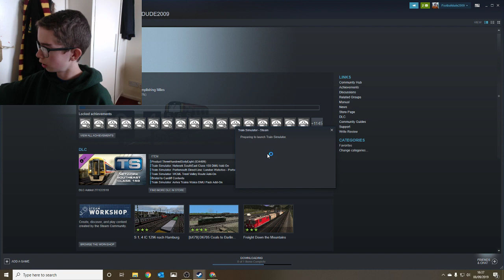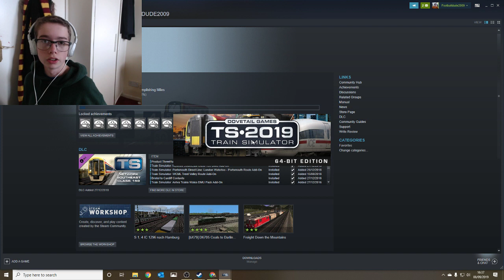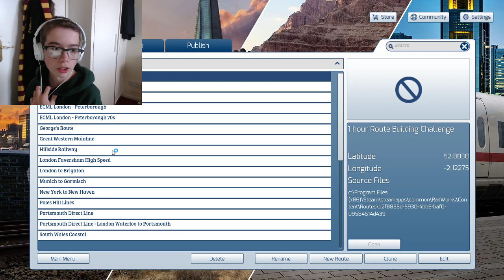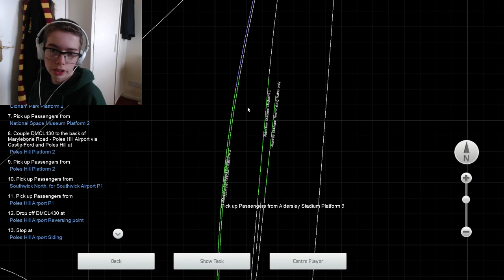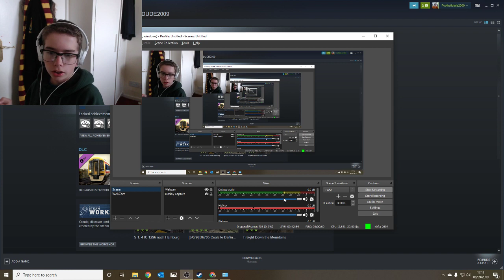08/09/2019, Poles Hill Update